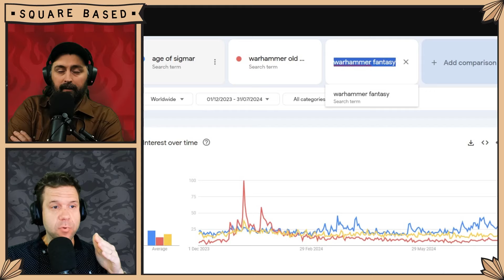How Big Can Old World Get? | Warhammer the Old World | Square Based Show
Yeah that's right! We said it! Not even click bait! This is an old fashioned knock down drag em out conversation about how big we think Old World can be for the Community and for Games Workshop's bottom line.

No Age of Sigmar fans were hurt during the making of this video. Age of Sigmar is still a kick ass game with one of the best communities around. Rob still loves Age of Sigmar and Val will likely remain Sigmar Curious.

No chapters today, sorry gang. So confident in the content that we reckon you can just randomly scroll to any point on the timeline and have a good time.

LINKS
Waitlist for SB Open in Toronto